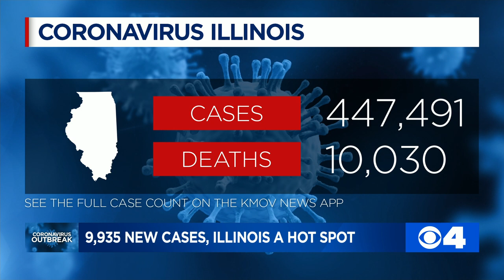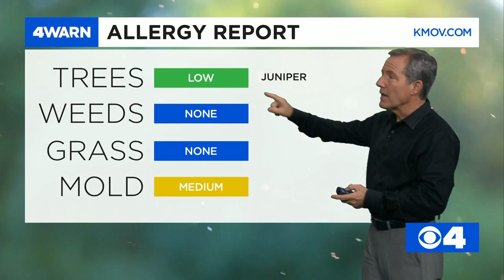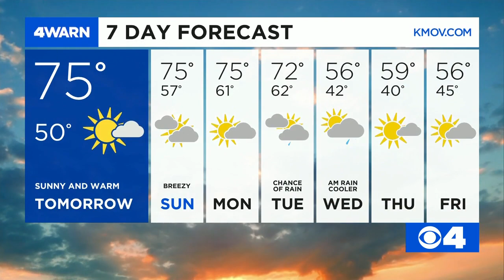News 4 Afternoon Update: November 6, 2020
Biden leads in Georgia & Pennsylvania, COVID-19 cases climb & a check of the spectacular forecast.